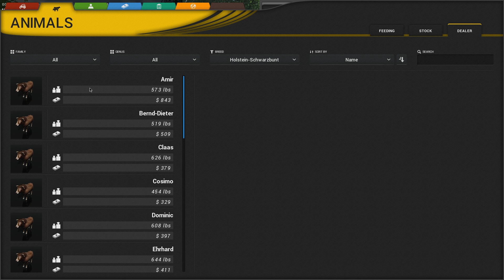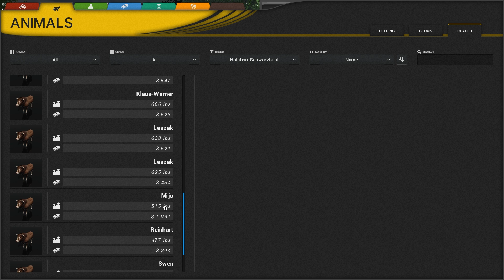CATTLE AND CROPS #3: TIERHÄNDLER und Tierfütterung! | CnC Farming Simulation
Erstmals ist es in der Landwirtschafts-Simulation Cattle and Crops möglich, Tiere zu halten und zu versorgen! ►Cattle and Crops-Videos and Crops-Tech Demo und Infos: cattleandcrops.com Die Idee hinter Cattle and Crops: Die ultimative Landwirtschafts-Simulation – so realistisch wie möglich mit Fokus auf Hardcore-Spieler und gleichermaßen auch Casual-Gamer. Bei den gezeigten Aufnahmen gilt: Alles Alpha-Material. Entwickler: Masterbrain Bytes. Location: Das ganze spielt auf einer Map in Deutschland – ein klarer Pluspunkt! Marken: Claas, Dammann, Deutz, Hawe, Horsch, Köckerling, Lemken, Mercedes-Benz, Rauch, Stapel und Strautmann. Weitere folgen noch, an die Vielfalt des LS wird CnC aber wohl nicht herankommen. Maschinen/Geräte: Hochdetailliert nachgebaut! Welche bislang mit dabei sind, lässt sich der Übersicht entnehmen, später Management: Was dem LS ein wenig fehlt, ist ein komplexes Wirtschafts- bzw. Managementsystem. Hier will Cattle and Crops punkten: Managen lassen sich beispielsweise die Mitarbeiter. Man kann den kann ihnen unterschiedliche Aufgaben geben, z.B. Früchte zu transportieren, Tiere zu füttern, Felder zu ernten und mehr. Über die Zeit lassen sich die eigenen Mitarbeiter auch skillen für bestimmte Bereiche, um sie noch effizienter arbeiten zu lassen. Dafür gibt es recht aufwändige Menüs, in denen man über verschiedenste Eigenschaften informiert wird. Tiere: Aufwändiger wird’s auch bei der Tierhaltung. Welche Tierarten genau am Ende dabei sind, ist derzeit noch nicht klar. Sicher ist nur, dass Kühe und Schweine mit bei Cattle and Crops dabei sein werden. Die verlangen, dass man sie tränkt und füttert, die Ställe säubert, Krankheiten verhindert und die Kühe am Ende wieder verkauft. Felder: Natürlich ist auch das Herzstück einer Landwirtschafts-Simulation hochdetailliert dargestellt: Man muss stets acht geben auf Feuchtigkeit, Nährstoffe und Krankheitsfaktoren auf den Feldern, um sicherzustellen, dass man den maximalen Ertrag einfährt. Bei brenzligen Feldern lohnt es sich, täglich vorbeizuschauen, denn jeder einzelne Tag der Pflanze wird nach Angaben der Entwickler auch dargestellt. Wer superrealistisch spielen will, kann in den Einstellungen zudem aktivieren, dass das Wetter (Regen- oder Trockenperioden) direkten Einfluss auf die Anbau- und Erntestrategie haben. Karrieresystem: Über das ganze Spiel wird man XP verdienen, wodurch man neue Fähigkeiten entwickeln und expandieren kann. Wer ohne Einschränkungen spielen will, kann dies im Sandbox-Modus tun. Engine: C4-Engine Grafik: Texturen des gepflügten Bodens sehr gut (allg. Bodentexturen), Bäume und Gras farblos und unrealistisch, die Früchte sind teils ganz in Ordnung, teils eher schlecht dargestellt.. Stadt wirkt zu steril. Alles ist recht grau. Ingesamt bisher eher enttäuschend. Da es sich dabei noch um Alpha-Material handelt, ist zu hoffen, dass da noch einiges passiert. Terrain: Dynamischer Boden und hochdetailliert dargestellte Fahrzeugphysik gab es so noch nie. Multiplayer (wird nicht in der early Access-Version von Cattle and Crops enthalten sein, allerdings bis zur finalen Version hinzukommen). Modding scheint eines der zentralen Themen von Cattle and Crops zu sein. In einem Video haben die Entwickler bereits ihren Editor vorgestellt, der zwar noch nicht fertig, aber schon jetzt äußerst umfangreich erscheint.

TEAMSPEAK:
►IP: nordrheintvplay.gportal.de